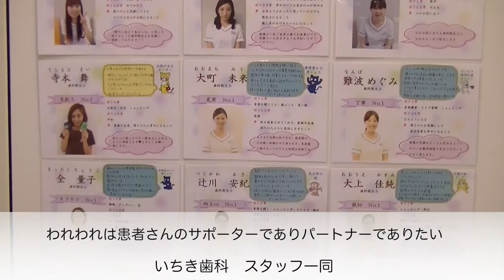歯医者の選び方｜大阪・南森町のいちき歯科は、プロも注目の歯医者さんです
こんにちは、みんなが幸せになる治療を目指している歯科医院、いちき歯科です。大阪市­北区・南森町にあります。歯医者さんの選び方についての動画です。参考にしてください­ね。

大阪市北区・南森町にある歯医者さん：いちき歯科のYouTubeチャンネルです。当­院が大切にしている思いや歯科治療に関する取り組みや実績などをスタッフと一緒に動画­配信しています。よろしくお願いします。
ご予約・お問合せは、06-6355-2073　までお気軽にお電話ください。
大阪市北区東天満1-10-10　サンファースト南森町2Ｆ